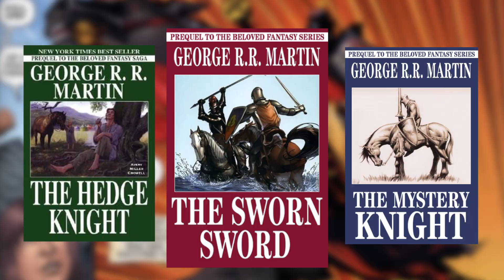GAME OF THRONES Spin-Off Series - 6 Stories we want to see on TV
Game of Thrones Spin Off Series Preview - 6 Storylines we want to see adapted on the screen

Recently HBO announced up to 4 possible Game of Thrones Series Spin-Offs. We take a look into the the many possibilities of Prequels & Sequels of the Game of Thrones Universe